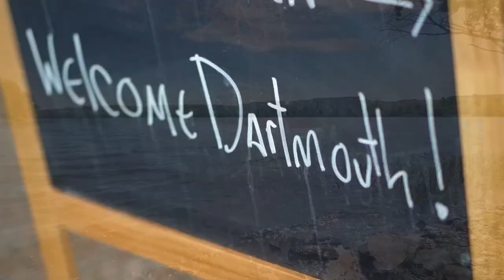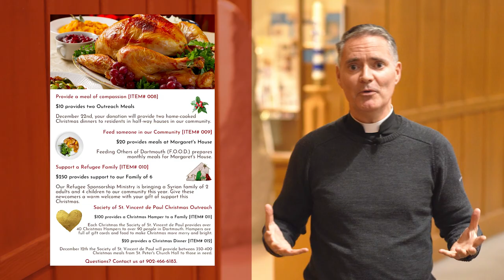Coffee with Father James November 16, 2021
This week, Father James is going in circles trying to figure out the best presents for Christmas. But thankfully Our Lady of Guadalupe Parish has some great gift ideas that come from the heart.